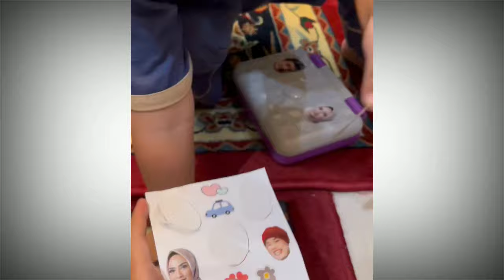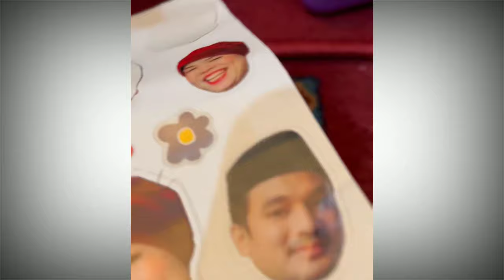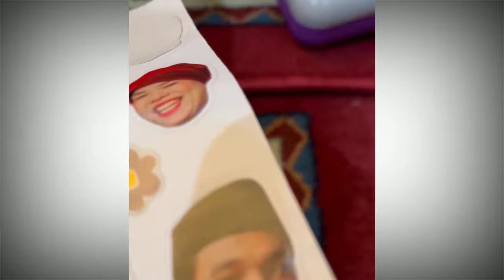Terharu Gala Sky Mau Stiker dirinya dekat dengan Papi Mami